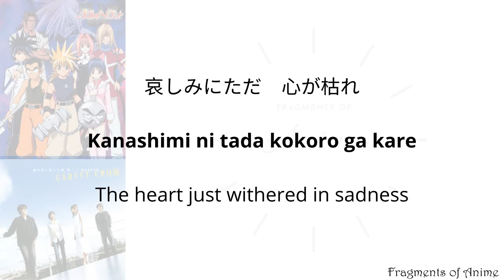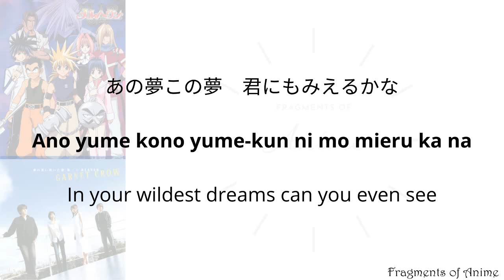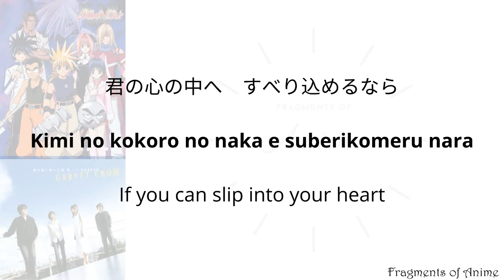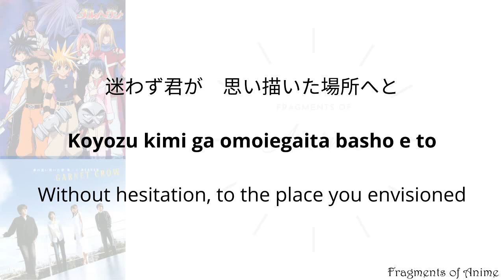君の思い描いた夢 集メル HEAVEN Kimi No Omoi Egaita Yume Atsumeru Heaven by GARNET CROW | MÄR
君の思い描いた夢 集メル HEAVEN Kimi no Omoi Egaita Yume Atsumeru HEAVEN Info:

Kimi no Omoi Egaita Yume Atsumeru HEAVEN was used as the first opening theme for the anime Märchen. Kimi no Omoi Egaita Yume Atsumeru HEAVEN is the 18th single by GARNET CROW.

Copyright: @{Being Inc.
On behalf of: GIZA studio}

Japanese Title: 君の思い描いた夢 集メル HEAVEN Kimi no Omoi Egaita Yume Atsumeru HEAVEN
Performed by: GARNET CROW
Lyrics by: Nana Azuki
Composed by: Yuri Nakamura
Arranged by: Hirohito Furui
From Anime: メル Marchen Awakens Romance MÄR
Description: Opening 1
Episodes: 1-26
From the albums: Best,
MÄR Heaven THEME SONG BEST,
THE BEST History of GARNET CROW at the crest...,
GOODBYE LONELY 〜Bside collection〜,
THE ONE 〜ALL SINGLES BEST〜
Released: May 18, 2005
Genre: J-pop
Label: GIZA studio

メル Marchen Awakens Romance MÄR
Genre Comedy, supernatural

Manga
Written: Nobuyuki Anzai
Published: Shogakukan
English publisher: NA Viz Media, Imprint Shōnen Sunday Comics
Magazine: Weekly Shōnen Sunday
Demographic: Shōnen
Original run: January 22, 2003 – July 19, 2006
Volumes: 15 (List of volumes)

Directed: Masaharu Okuwaki (#1–53), Keiichiro Kawaguchi (#54–102)
Produced: Takeshi Sasamura, Shunji Aoki, Shin'ichi Iwata, Naohiko Furuichi
Written: Junki Takegami
Studio: SynergySP
Licensed: NA Viz Media
Original network: TV Tokyo
English network: CA YTV, US Cartoon Network
Original run: April 3, 2005 – March 25, 2007
Episodes: 102 (List of episodes)

Manga
MÄR Omega
Written: Nobuyuki Anzai
Illustrated: Kōichirō Hoshino
Published: Shogakukan
Imprint : Shōnen Sunday Comics
Demographic: Shōnen
Original run: September 13, 2006 – June 27, 2007
Volumes: 4 (List of volumes)